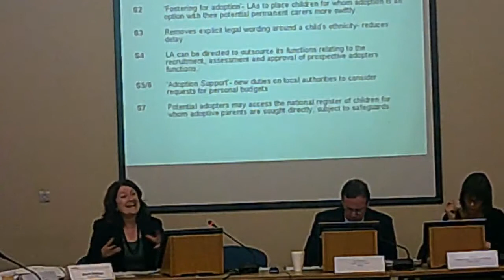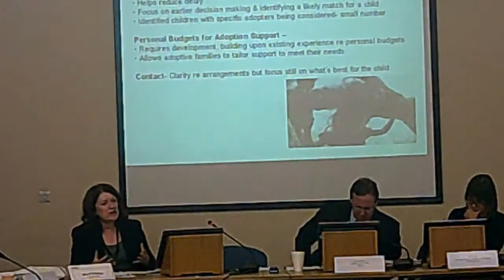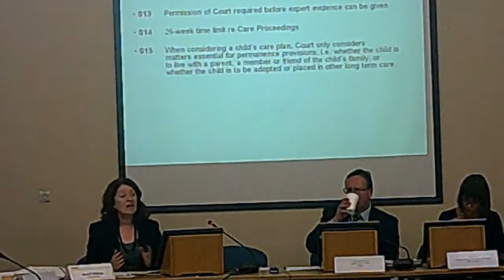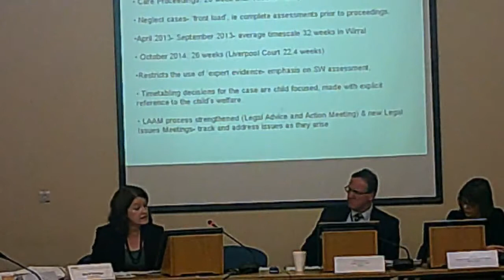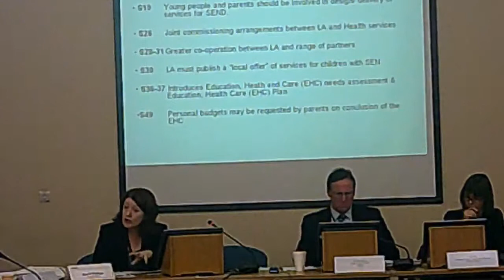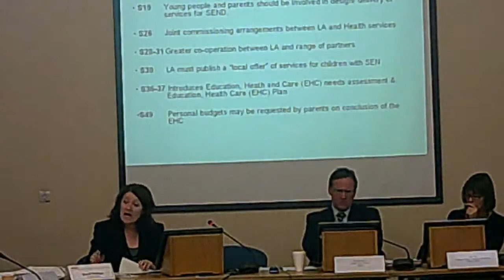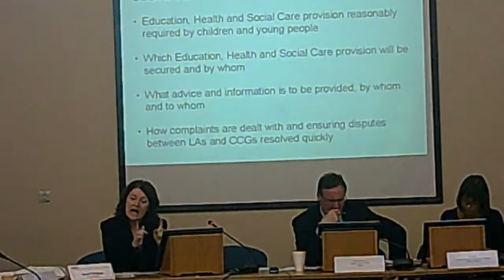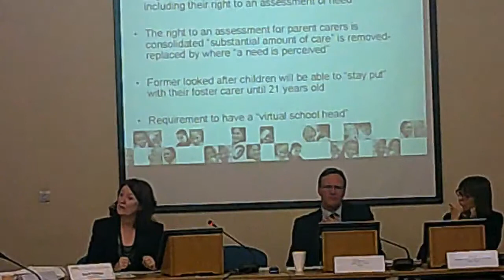Health and Wellbeing Board 12th November 2014 Part 2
Committee Room 1, Wallasey Town Hall starting at 4.00pm

8. Update on Children & Families Act 0:01
7. Wirral's Pharmaceutical Needs Assessment (PNA): Update on progress and timescales 14:54
6. Update on child sex exploitation in Wirral 20:56